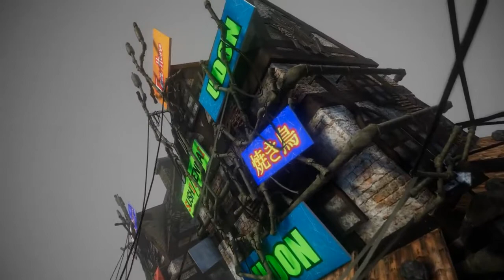Steamcity Chronicles - Rise Of The Rose - Trailer 2019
SteamCity is a turnbased strategy game with a unique world setting, merging steampunk art direction with strong Japanese influences. You can control dozens of characters, from brave Rose Militia members to powerful steam robots, renegade enemy soldiers, and even the main heroes.